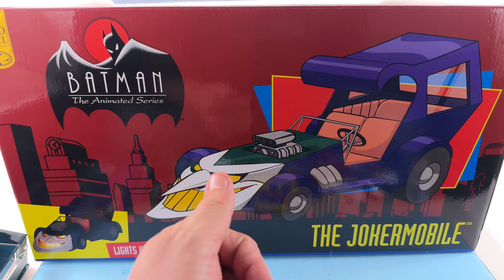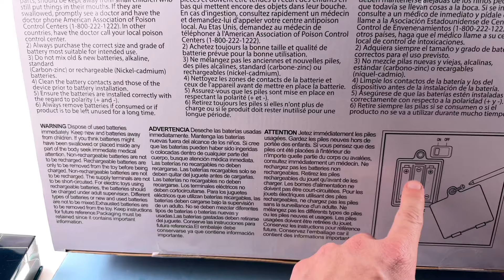McFarlane Toys DC Direct Batman The Animated Series JOKERMOBILE Video Review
On today's episode, Optibotimus takes a look at the McFarlane Toys DC Direct Batman The Animated Series The Jokermobile!!!

McFarlane Toys DC Direct Batman The Animated Series The Jokermobile Video Review